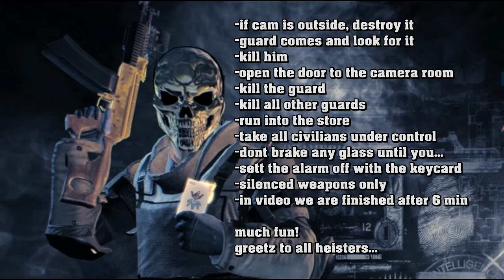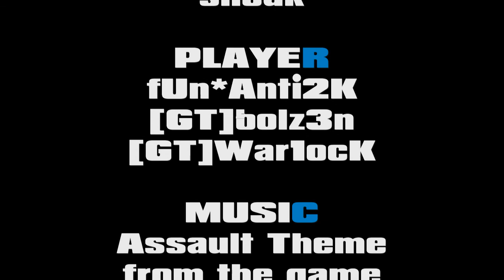PAYDAY 2 Diamond Store Sneaking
gameplay video with short instructions to stealth the diamond store